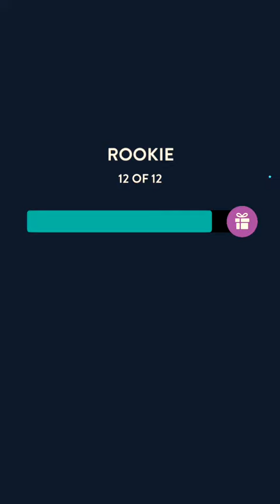Wordalot Level 20 | Wordalot Answers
Wordalot level 20 answers (Rookie Pack): Serving, Pepper, Spices, Plate, Salad, Spoon, Corn, Nuts, Jug, Fork, Bowl

Related games:
Cheats For Wordbrains